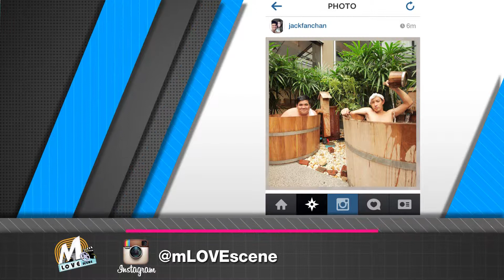mLOVEscene (เอ็ม เลิฟซีน) "แจ๊ค แฟนฉัน" pt.2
ติดตามรายการ "เอ็ม เลิฟซีน" ได้ทุกวัน พุธ เวลา  19.30 น. (วันศุกร์ 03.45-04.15 น. และ วันอาทิตย์ 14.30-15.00 น.) ทางช่อง M Channel psi 95, true 39 **ติดต่อโฆษณา 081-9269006**

twitter+instagram: @mLOVEscene